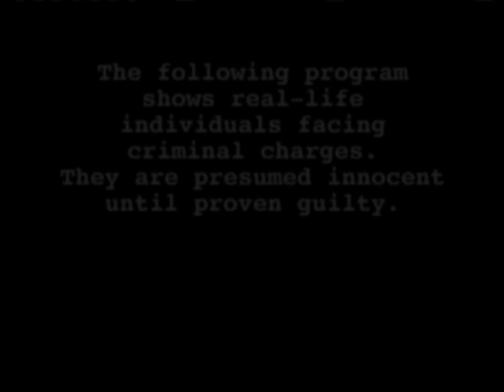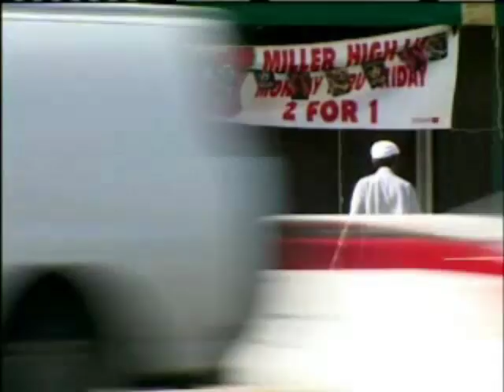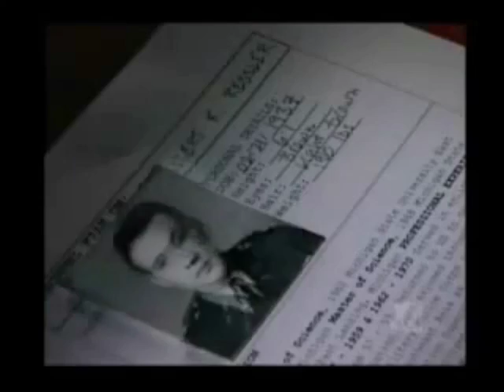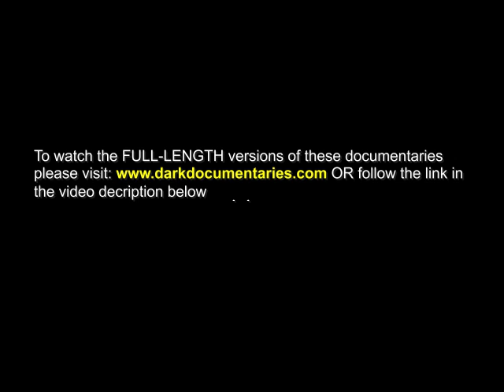Top 10 Serial Killer Documentaries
To watch the FULL-LENGTH versions of these 'serial killer' documentaries please